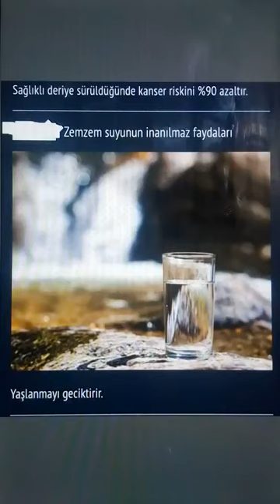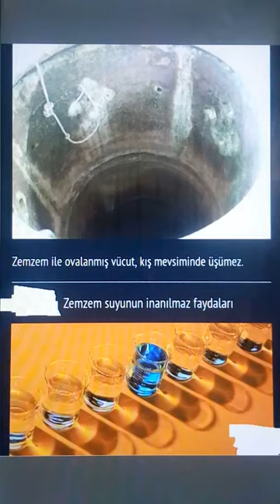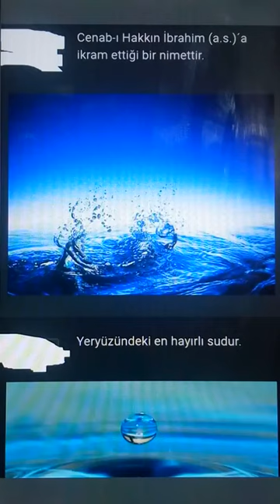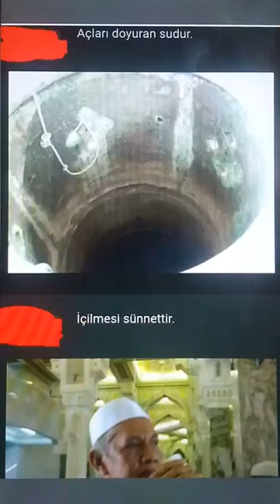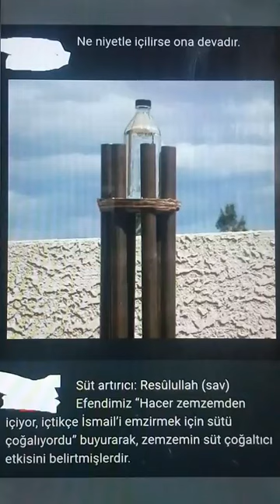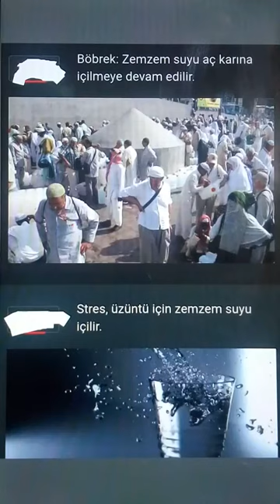Zemzem suyunun mucizevi faydaları nelerdir